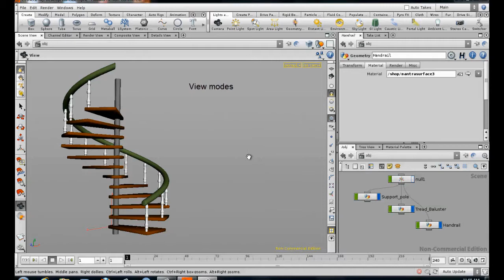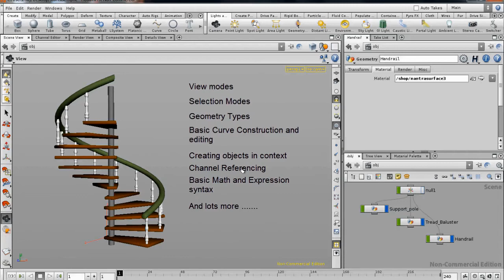Introduction to Houdini 12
Ray Corbett returns with a fabulous set of 2 training videos for anyone needing a basic introduction to the interface and essential tools and concepts of this incredible software. Nearly 4 hours in total, this is a must-have if you are looking to take up Houdini.